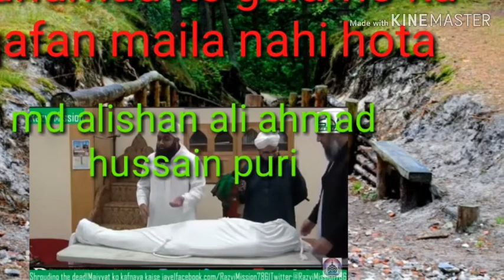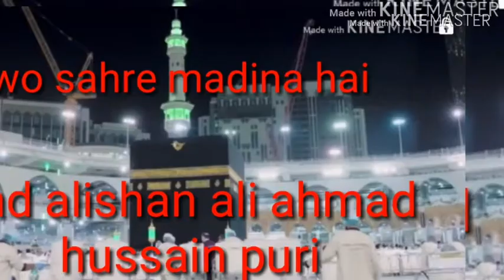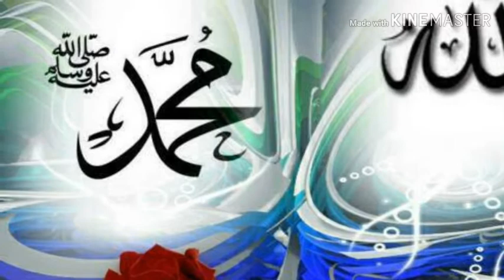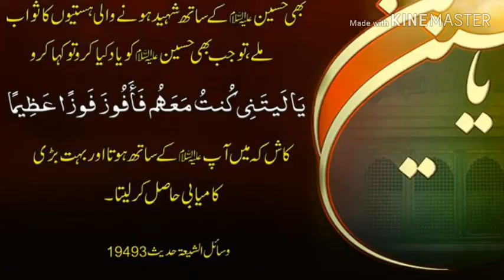Jami maili nahi hoti jamane maila nahi hota muhamad ke gulamo ka kaftan maila nahi hota new andaj md